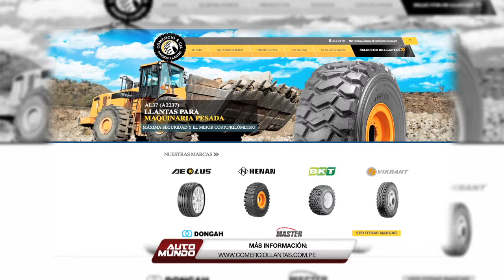Llantas Aeolus y Transportes Turismo Civa en alianza estratégica